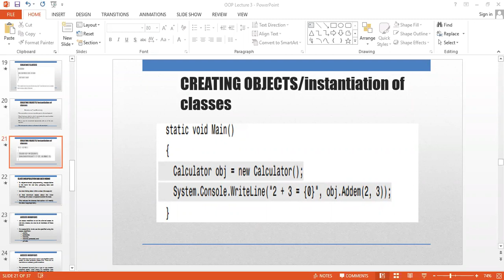OOP 106174 1st February, 2021 p3